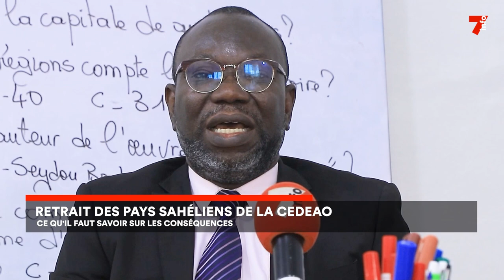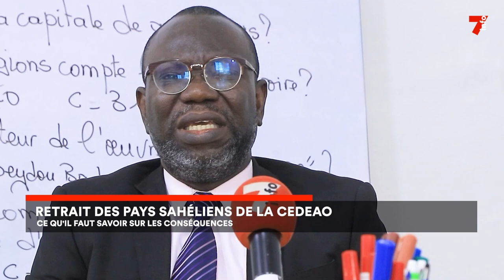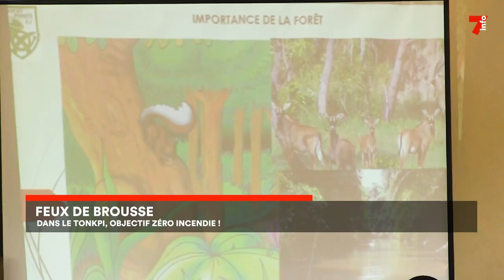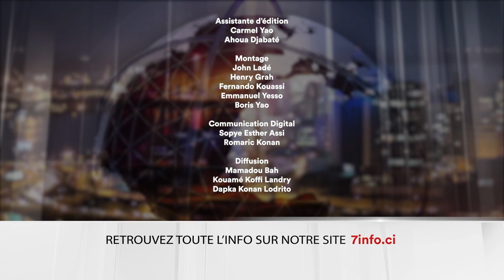Le 7 minutes du 30 janvier 2024 (édition du 6H)